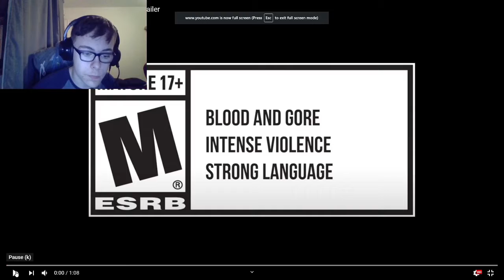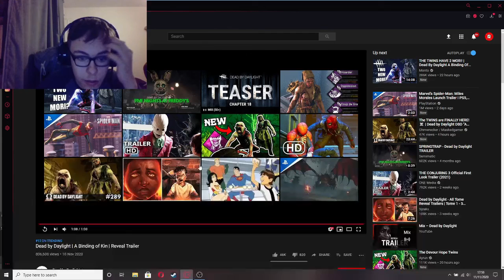Dead by Daylight - "A Binding of Kin" Reveal Trailer Reaction!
Good things come in pairs.

A Binding of Kin is the next Chapter in Dead by Daylight. The Twins - Charlotte and Victor Deshayes - formed an emotional bond like none other. After a life of hardship and suffering, The Entity has twisted their love for one another into something truly terrifying. The new Survivor is Élodie Rakoto. Cunning, smart, and resolute, Élodie spent her life trying to uncover the mystery of her parents’ disappearance. Grief-stricken and guilt-ridden, she turned to the occult to find the answers she was looking for.

COMING SOON.